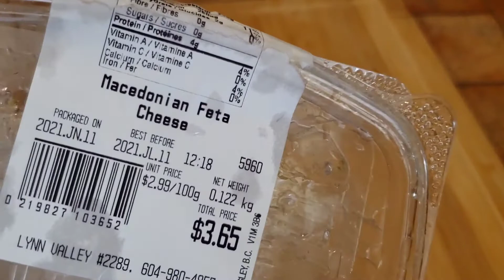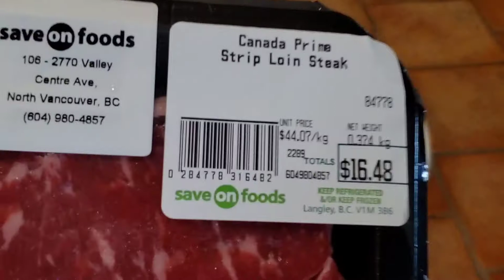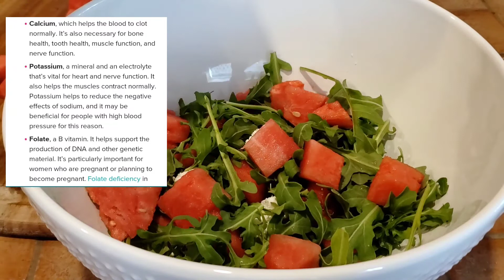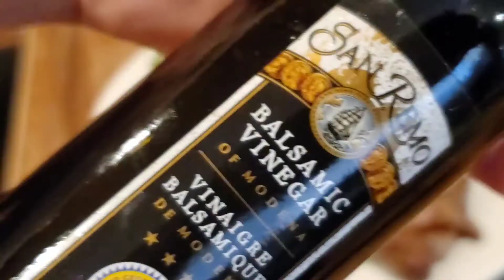Pan Grilled Beef Steak And Watermelon, Feta And Rocket Salad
The combination taste of slightly bitter, minty, sweet and juicy  are perfect
delish for summer season.
  I love this salad and beef steak when the weather is hot. Easy to prepare, simple and very nutritious. May this simple recipe will satisfy your cravings and fill the gap of your  menu lists.